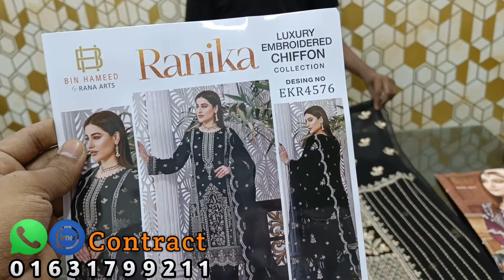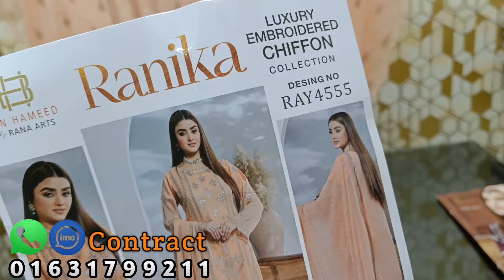Latest RANIKA by BinHameed Pakistani Gorgeous Three Piece | Original Pakistani Dress Shop in Dhaka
Price  -  3650/- Taka BDT 💲